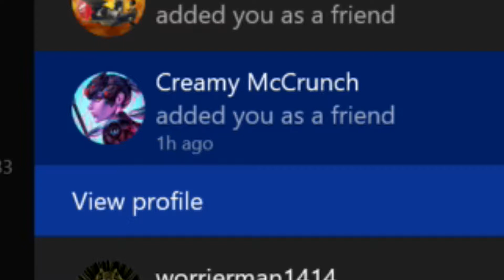Funny Moments with Sin Hunta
Thank you all so much for watching if you liked the video make sure to like and sub. STAY AWSME.